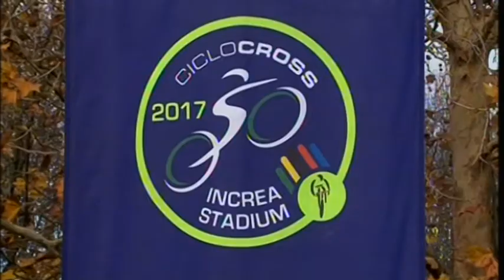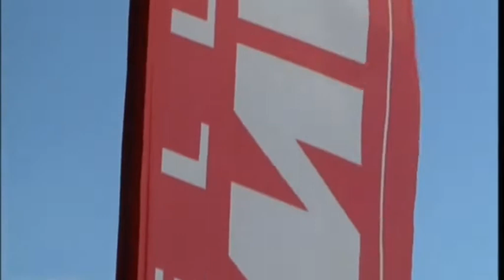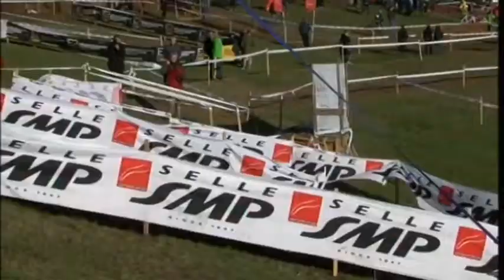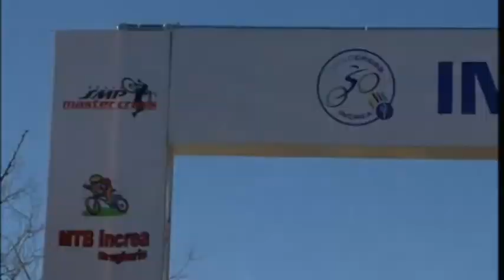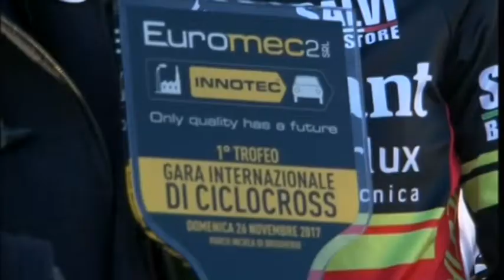SPORTISSIMO: MASTER CROSS - Parco INCREA - BRUGHERIO - open femminile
Irresistibile, imbattibile, insuperabile,  fortissima, questi alcuni aggettivi per definire la prova di Eva LECHNER sul traguardo della seconda prova del MASTER CROSS Selle SMP. Alessia BULLERI si è dovuta accontentare del secondo posto a denti stretti chi invece era felicissima della terza posizione era Francesca BARONI al debutto nella massima categoria. Tra le junior ennesimo successo di Nicole FEDE della VALCAR